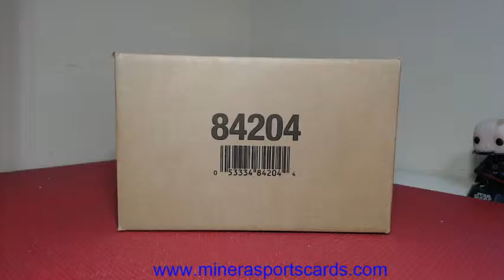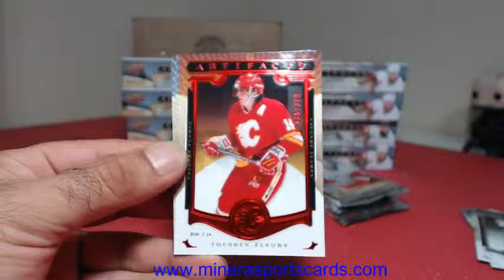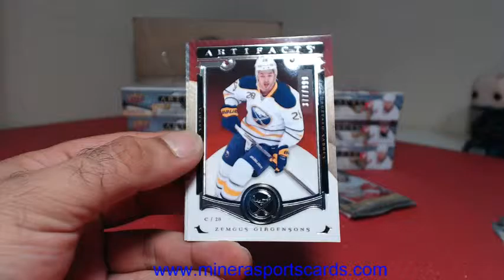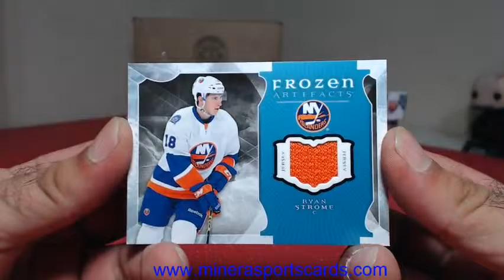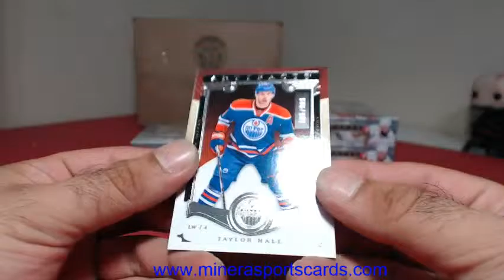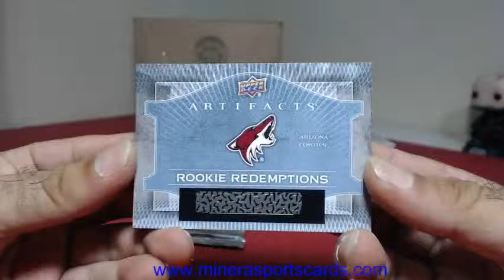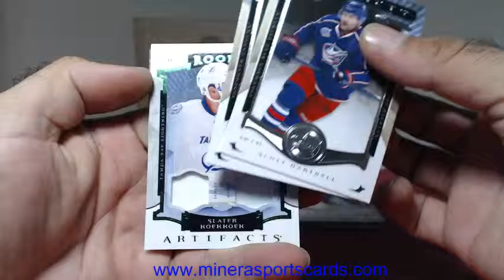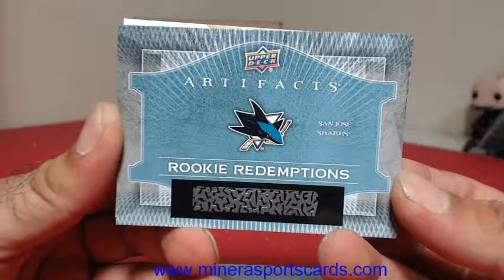Jim~2015-16 Upper Deck Artifacts Hockey 10 Box Case Break Part 1